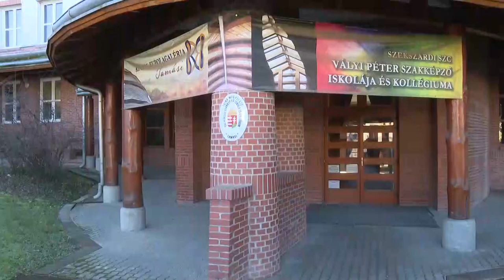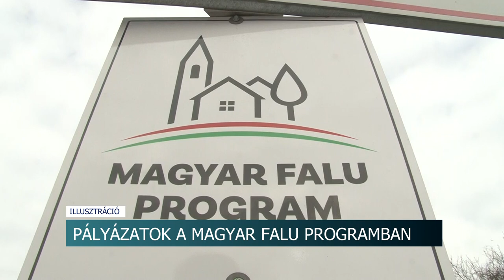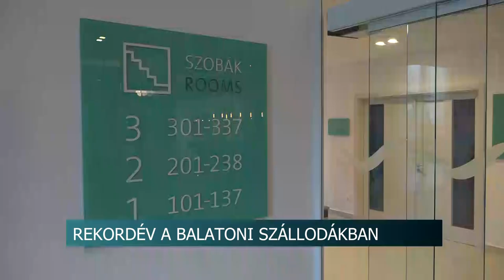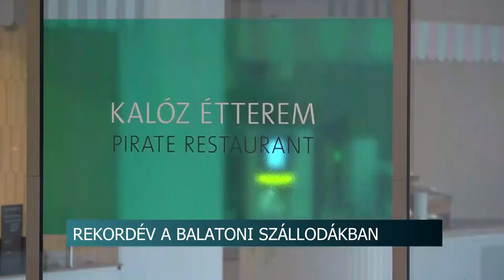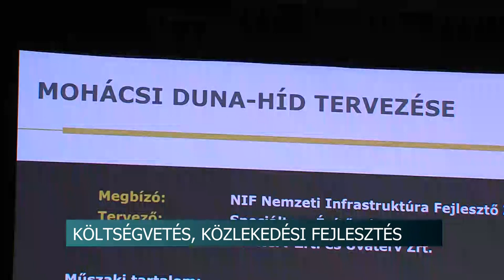Híradó - 2024.01.26.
Tartalom:
- Bilincsben - Kábítószer kereskedőt fogtak el Szekszárdon
- Drágulás várható az ingatlanpiacon -  Mi határozza meg Tolna vármegyében a kínálatot?
- Korszerű fejlesztések - A Tamási Vályi Péter Szakképző Iskola és Kollégium modern technikákkal segíti a diákokat
- Szalagavató - büszkén ünnepeltek a bonyhádi diákok
Regionális hírek:
- Fel kell zárkóztatni a Dél-dunántúli régió gazdaságát - Modellprogram segíthet a területfejlesztésben
- Rekordév - csúcsot döntöttek a balatoni szállodák
- Nő a reálbér, nyitott lesz Baranya - Költségvetésről, közlekedési fejlesztésekről beszélt a politikus